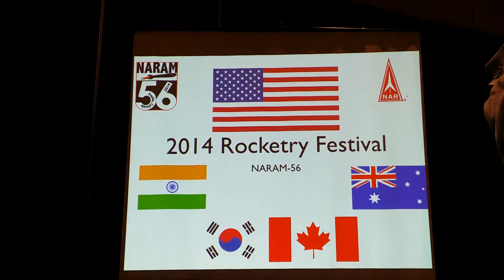Naram 56 Awards Ceremony 2of6 2014 0801 2017